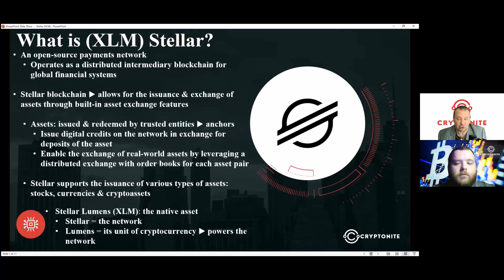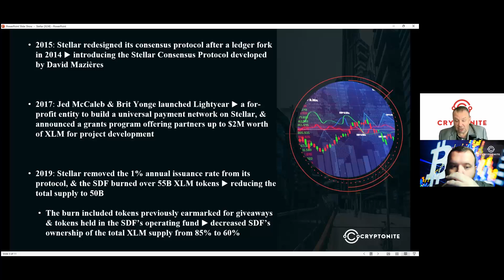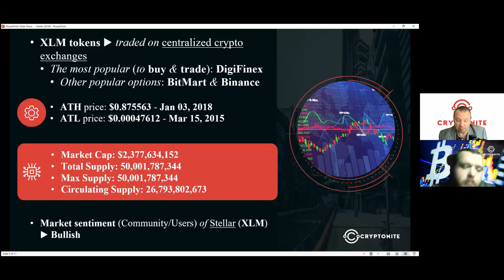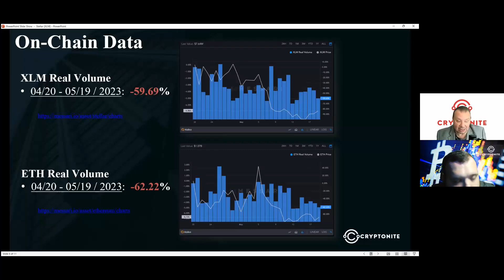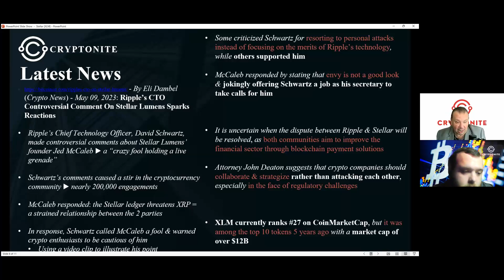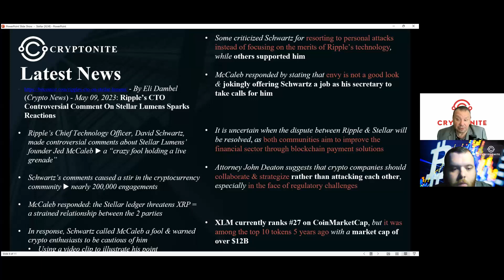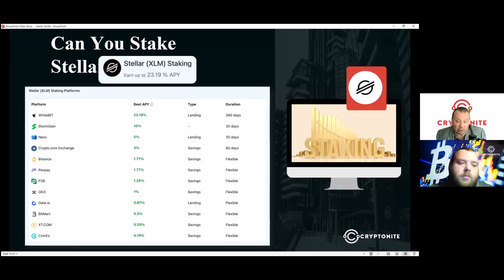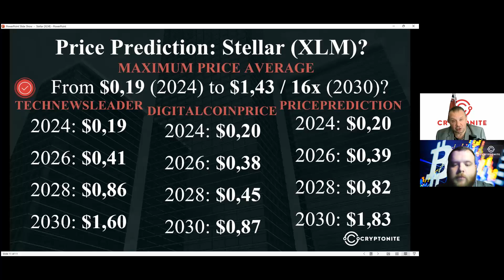Stellar (XLM): Truth Revealed!!! | Is Stellar The Next 16x Coin??? | XLM News & Price Prediction!!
What is (XLM) Stellar?
An open-source payments network
Operates as a distributed intermediary blockchain for global financial systems

Stellar blockchain ▶︎ allows for the issuance & exchange of assets through built-in asset exchange features

Assets: issued & redeemed by trusted entities ▶︎ anchors
Issue digital credits on the network in exchange for deposits of the asset
Enable the exchange of real-world assets by leveraging a distributed exchange with order books for each asset pair

Stellar supports the issuance of various types of assets: stocks, currencies & cryptoassets

Stellar Lumens (XLM): the native asset
Stellar = the network
Lumens = its unit of cryptocurrency ▶︎ powers the network

History & Performance
Stellar project

2014: launched by Jed McCaleb & Joyce Kim ▶︎ after they forked the Ripple protocol & created the Stellar Development Foundation (SDF)

SDF ▶︎ promotes global financial access, literacy & inclusion
By creating an open & affordable financial system

At launch, Stellar generated 100B XLM with a 1% annual issuance rate

Stripe CEO Patrick Collison invested $3M in seed funding for Stellar & received 2B XLM in exchange

2015: Stellar redesigned its consensus protocol after a ledger fork in 2014 ▶︎ introducing the Stellar Consensus Protocol developed by David Mazières

2017: Jed McCaleb & Brit Yonge launched Lightyear ▶︎ a for-profit entity to build a universal payment network on Stellar, & announced a grants program offering partners up to $2M worth of XLM for project development

2019: Stellar removed the 1% annual issuance rate from its protocol, & the SDF burned over 55B XLM tokens ▶︎ reducing the total supply to 50B

The burn included tokens previously earmarked for giveaways & tokens held in the SDF’s operating fund ▶︎ decreased SDF’s ownership of the total XLM supply from 85% to 60%

XLM tokens ▶︎ traded on centralized crypto exchanges
The most popular (to buy & trade): DigiFinex
Other popular options: BitMart & Binance

ATH price: $0.875563 - Jan 03, 2018
ATL price: $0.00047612 - Mar 15, 2015

Market Cap: $2,377,634,152
Total Supply: 50,001,787,344
Max Supply: 50,001,787,344
Circulating Supply: 26,793,802,673

On-Chain Data
XLM Real Volume
04/20 - 05/19 / 2023:  -59.69%
ETH Real Volume
04/20 - 05/19 / 2023:  -62.22%

XLM Active Addresses Count
04/20 - 05/19 / 2023:  -42.83%
ETH Active Addresses Count
04/20 - 05/19 / 2023:  +5.76%

XLM Transaction Volume
04/20 - 05/19 / 2023:  -25.34%
ETH Transaction Volume
04/20 - 05/19 / 2023:  -39.05%

Latest News
Ripple’s Chief Technology Officer, David Schwartz, made controversial comments about Stellar Lumens’ founder Jed McCaleb ▶︎ a “crazy fool holding a live grenade”

Schwartz’s comments caused a stir in the cryptocurrency community ▶︎ nearly 200,000 engagements

McCaleb responded: the Stellar ledger threatens XRP = a strained relationship between the 2 parties

In response, Schwartz called McCaleb a fool & warned crypto enthusiasts to be cautious of him
Using a video clip to illustrate his point

Some criticized Schwartz for resorting to personal attacks instead of focusing on the merits of Ripple’s technology, while others supported him

McCaleb responded by stating that envy is not a good look & jokingly offering Schwartz a job as his secretary to take calls for him

It is uncertain when the dispute between Ripple & Stellar will be resolved, as both communities aim to improve the financial sector through blockchain payment solutions

Attorney John Deaton suggests that crypto companies should collaborate & strategize rather than attacking each other, especially in the face of regulatory challenges

XLM currently ranks #27 on CoinMarketCap, but it was among the top 10 tokens 5 years ago with a market cap of over $12B

Price Prediction: Stellar (XLM)

TECHNEWSLEADER:
2024: $0,19
2026: $0,41
2028: $0,86
2030: $1,60

DIGITALCOINPRICE:
2024: $0,20
2026: $0,38
2028: $0,45
2030: $0,87

PRICEPREDICTION:
2024: $0,20
2026: $0,39
2028: $0,82
2030: $1,83

Watch our latest YouTube video to see if this coin is worth investing in!

We will never ask you for money, donations etc., Cryptonite is a site made for people who are looking to invest money on Crypto.